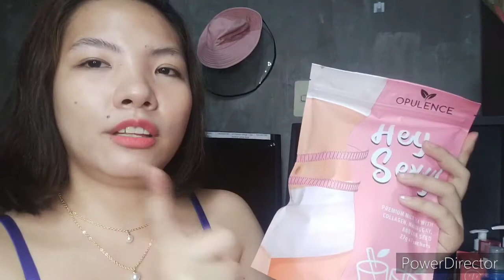Affordable Filipino made beauty wellness products feat THE OPULENCE SKIN | Eleo Dela Peña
I am so thankful for the opportunity to represent The Opulence skin with that said I am so excited to introduce you to some of their products. Will update you sa Instagram ko for updates and a separate review.

Maraming salamat po sa lahat ng napadaan at mapapadaan. ❤❤ ALL OUT LOVE

Editor:Cyberlink by Powerdirector